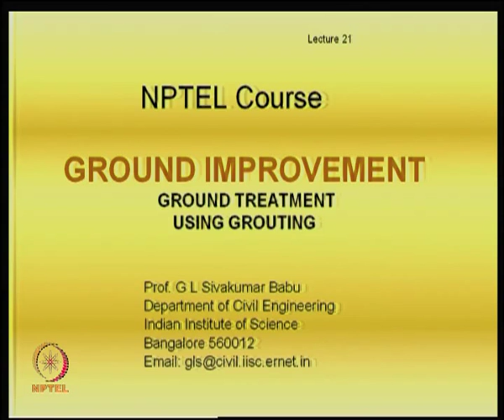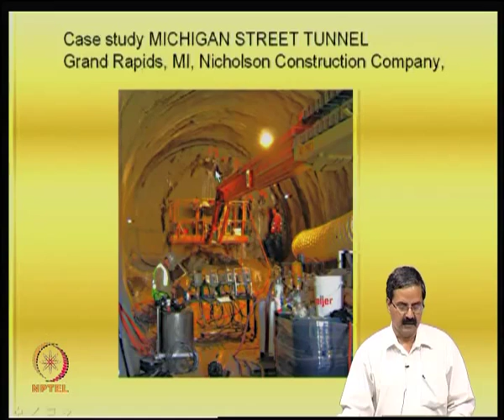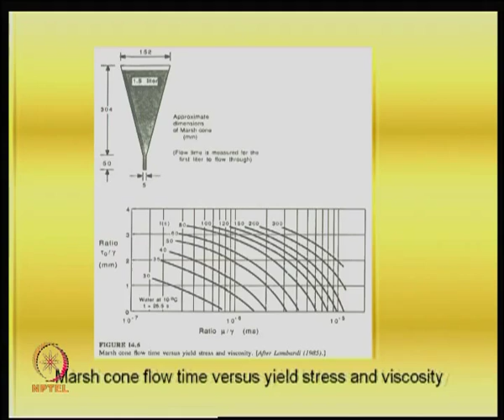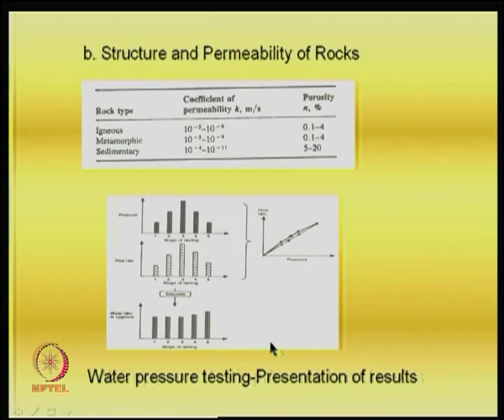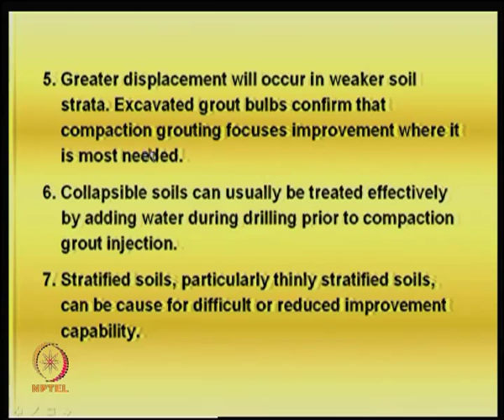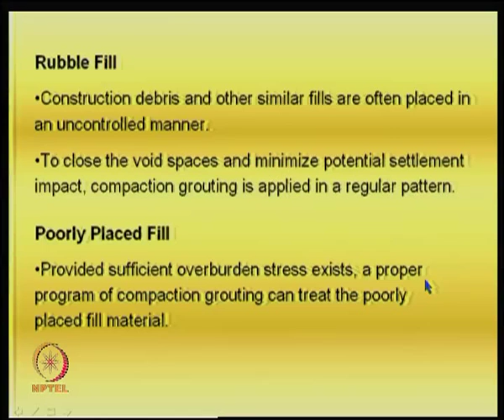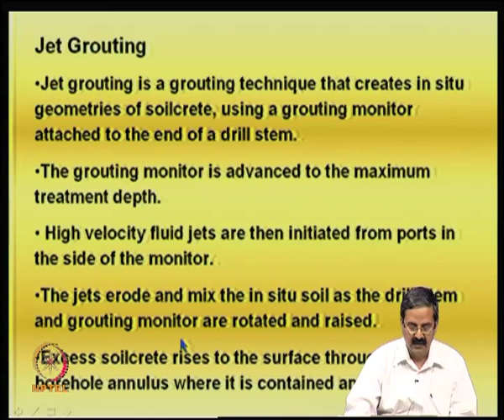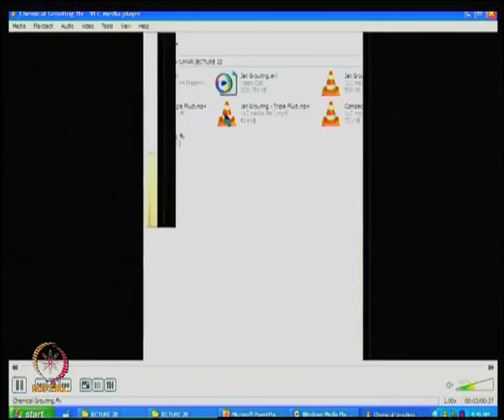Mod-07 Lec-21 Grouting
Ground Improvement Techniques by Dr. G.L. Sivakumar Babu, Department of Civil Engineering, IISc Bangalore.